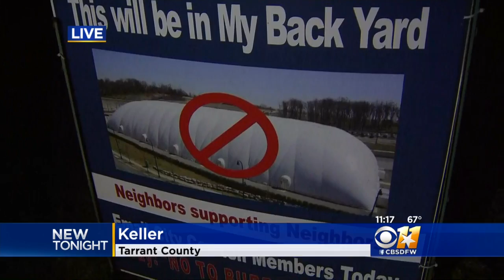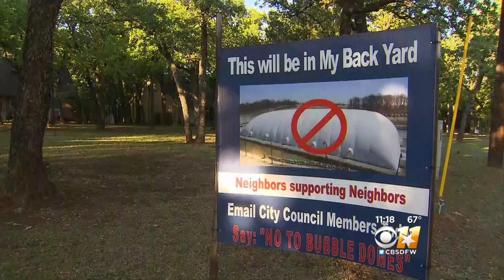Controversy Bubbles Up Over Tennis Proposal In Keller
A newly proposed 27 acre, 35 court tennis facility is causing controversy in Keller after the owners of proposed site filed for an amendment to allow two, large bubble domes on the property.